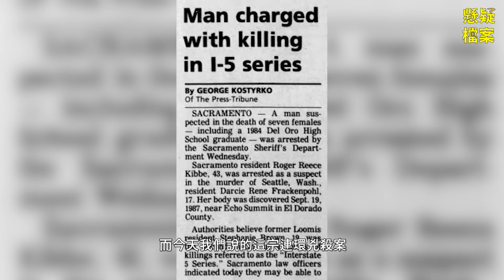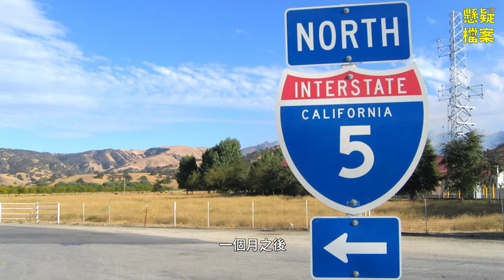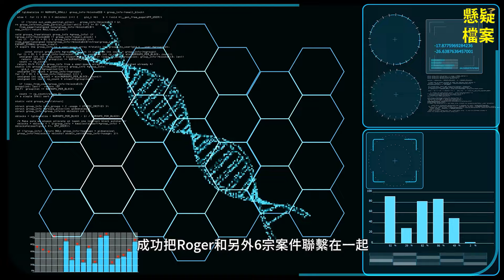粵語說案 | 「羅卡定律」結束了一名連環殺手長達10年的殺戮…… | 懸疑檔案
1980年代，多名女性在5號公路附近遇害，警方一直束手無策。最後因爲「羅卡定律」，逍遙法外多年的「5號公路扼殺者」才終於落網……